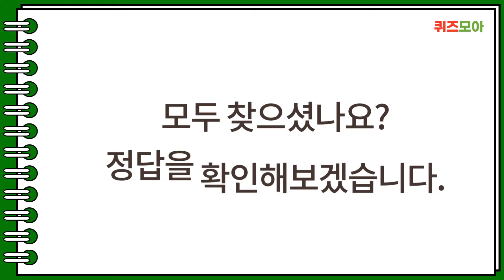99% 마지막 문제 못 풀어요 - 숨은단어찾기,단어퀴즈,치매예방,치매테스트,낱말퀴즈치매예방퀴즈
안녕하세요. 퀴즈모아 입니다.
치매예방 및 두뇌운동을 위한 다양한 단어들로 구성하여 단어찾기 퀴즈를 제작하셨습니다.
여러분의 두뇌 건강과 치매 예방을 위한 영상 제작에 최선을 다하겠습니다.
감사합니다.

여러분의 두뇌 건강을 오늘도 응원합니다.